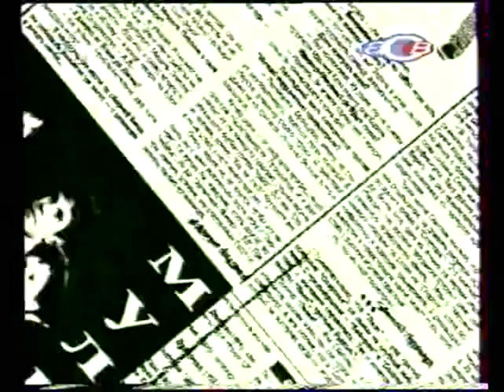МультFильмы в программе 'Земля-Воздух'